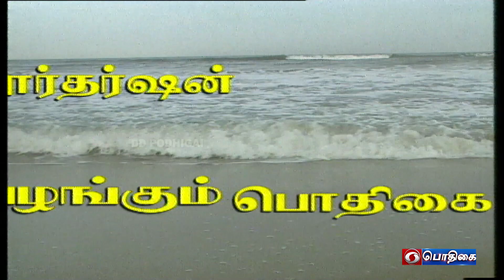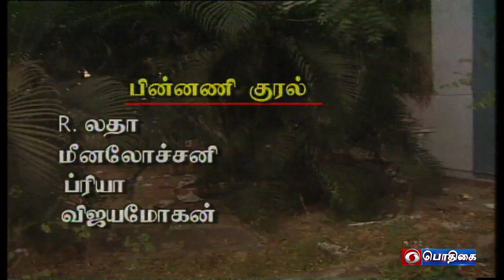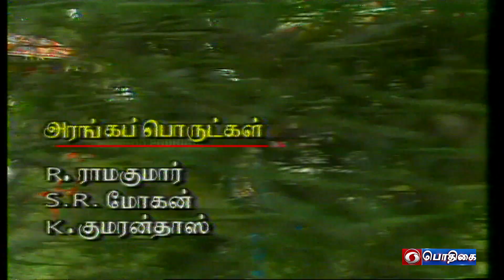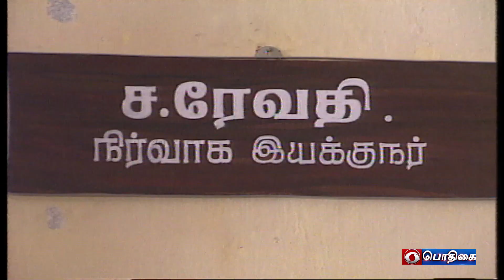பாதைகள் | Paadhaigal | Episode : 219